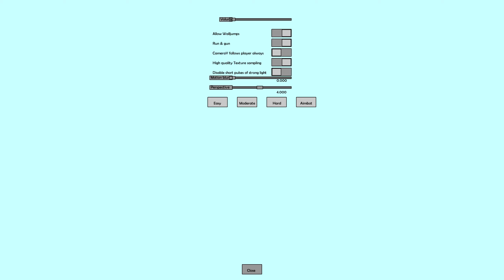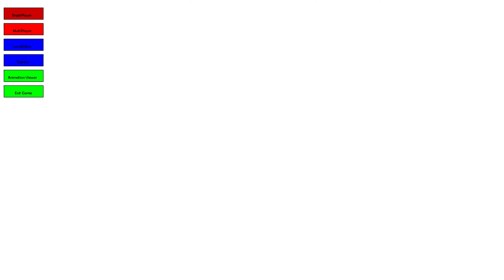My own Platform game! 1. a rough introduction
Even though this project started officially in 2015, I have jump started it roughly a year ago. this simple 2D shooter is a Java (although most graphic stuff with the Processing library) powered game.

As you can obviously see, it is far from finished and needs many tweaks. The reason why this video does not have any sound is because the game does not have any sound. The AI is obviously still not the smartest and the dudes still feel a bit stiff. Additionally, the lack of an enhanced shader is clearly visible (no shadows, SSAO, bumpmapping, etc).

Anyway, I am eager to hear your input in the comments!